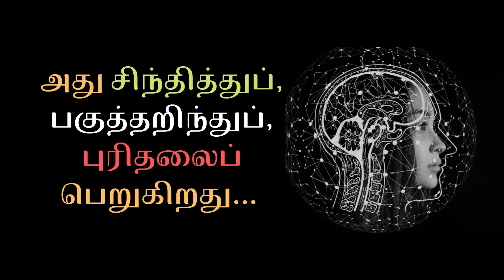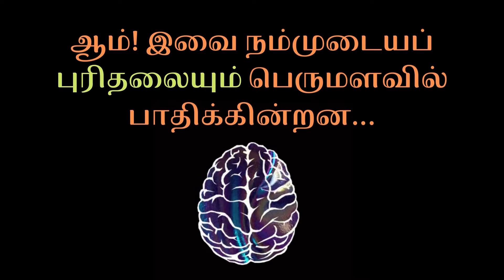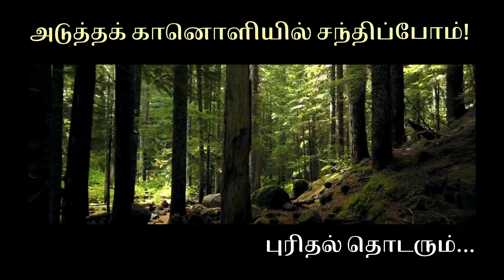Puridhal 2 | உங்கள் "மனதைப்" பாதிக்கும் காரணிகள் | 6bvFPIO5ez4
Factors that affect your Mind! ஏன் நான் இப்படி இருக்கிறேன்? ஏன் நான் இதைச் செய்தேன்? நானா இதைச் செய்தது? இப்படிப் போன்ற கேள்விகளை நாமே நம்மிடம் கேட்டுக்கொள்வதுண்டு. இவை அனைத்திற்கும் இந்தக் காணொளி பதில் தரும். நம்முடைய மனதை சில காரணிகள் தொடர்ந்து பாதிப்பதால், நம்முடைய மனம் சீராக இல்லை. தொடர்ந்து புரிதலைப் பெறுவோம்...